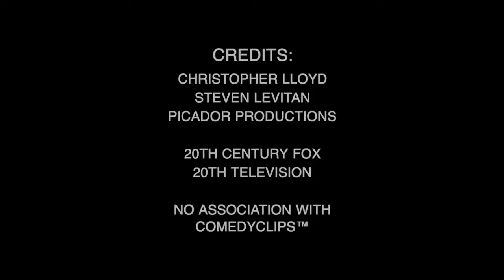Phil Dunphy’s Team Slogan: “If It Ain’t White, It Ain’t Right - Modern Family S02E08 (Comedy Clips)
Phil Dunphy’s Team Slogan: “If It Ain’t White, It Ain’t Right
Season 02 Episode 08: Manny Get Your Gun